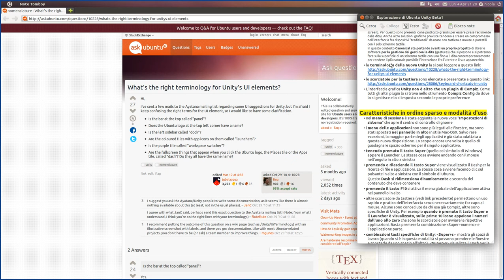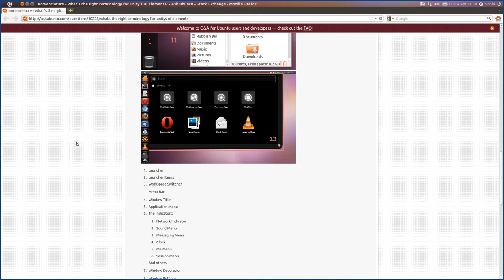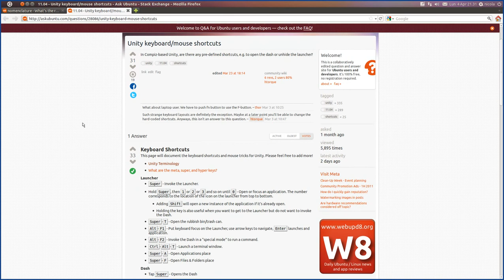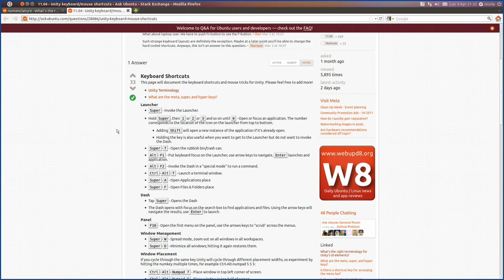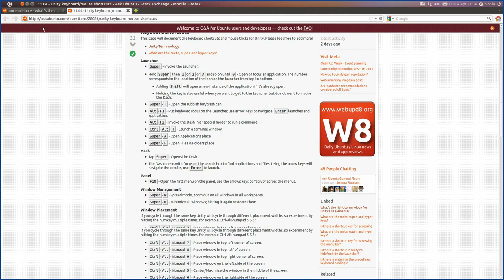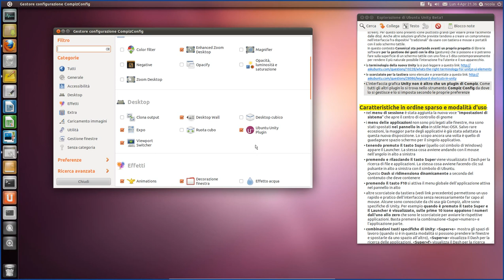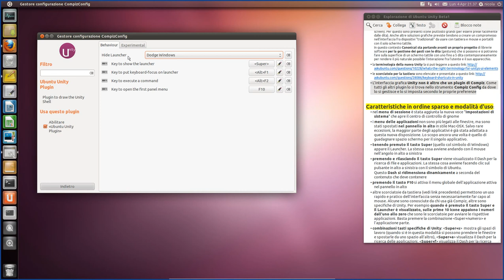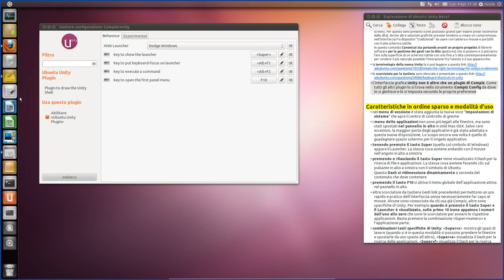Esplorare Ubuntu Unity 11.04 beta1 #2